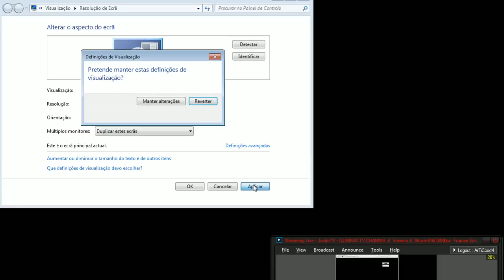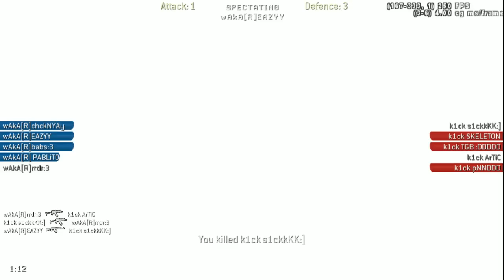sNp LanPaty 2012 - k1ck vs wAkA Part 1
sNp LanPaty 2012 - k1ck vs wAkA Part 1 -- QlimaxxTV @ COD4 LiveStream